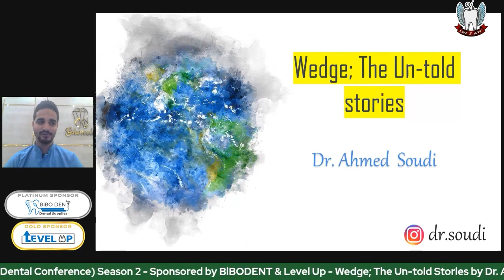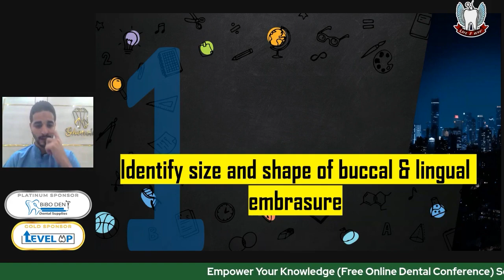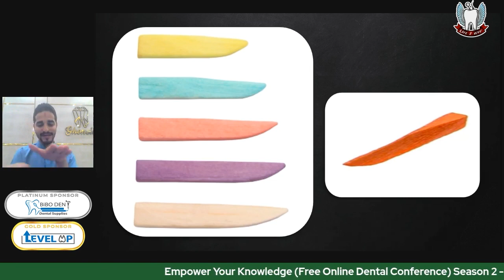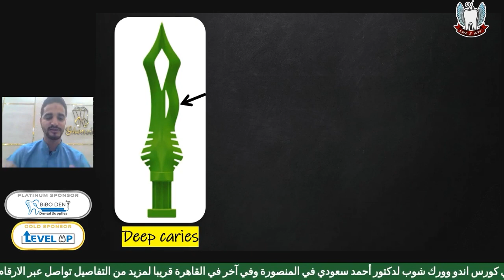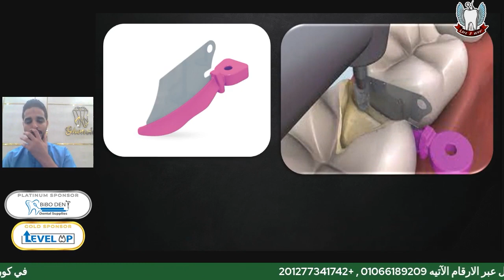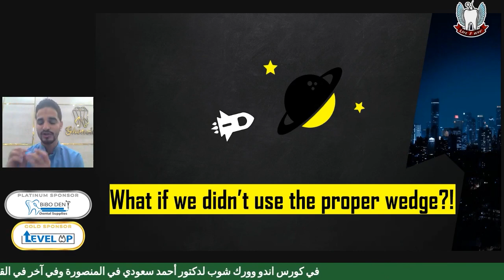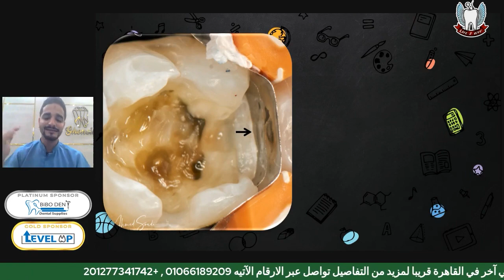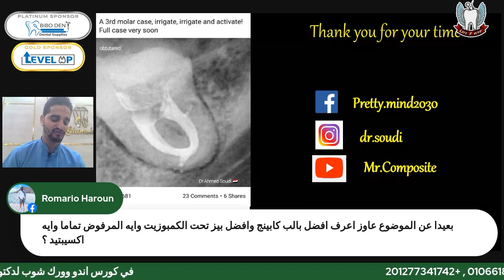Wedge , The un-told stories. Dr Ahmed soudi شرح wedge more tricks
شرح كامل ل wedges و محاضرة مليئة بال tips and tricks